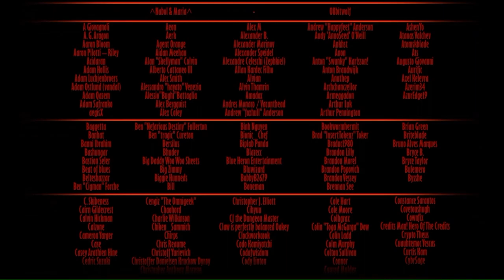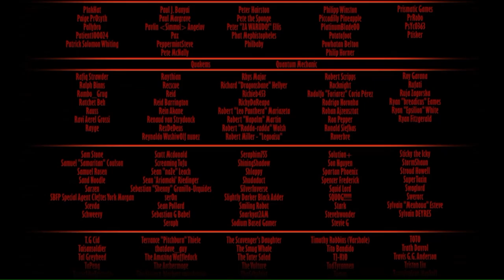Strength Of The Sword ULTIMATE Walkthrough Gameplay - Semplice,forte e bello!!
IN Strength Of The Sword ULTIMATE dovremmo interpretare il ruolo di un eroe mandato da DIO per sconfiggere i demoni che stanno infestando la Terra e fermare il loro capo, raggiungendo anche l'Inferno!

World Of Videogames ricorda a tutti i gamer come noi il nostro motto "Giocare è una cosa seria!"
BUONA VISIONE!!!